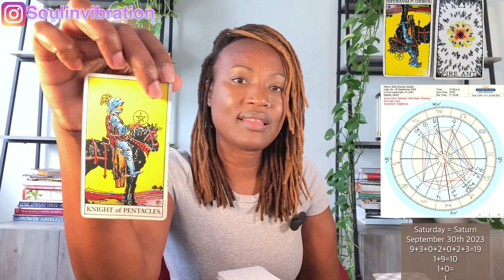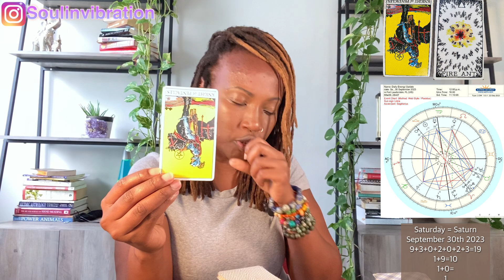Trying to be everything to everyone 😩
Daily Energy Update: Saturday September 30th, 2023

$KathyLaDonna